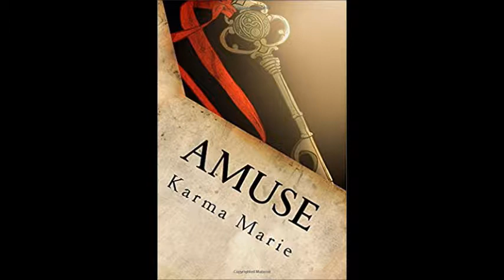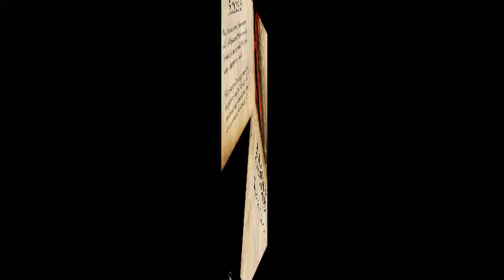WLTV at the Modesto Classic Con 2017 with Karma Marie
ᴘ ʟ ᴇ ᴀ s ᴇ ʀ ᴇ ᴀ ᴅ ▼

In this clip of "Wasteland TV," Agis261 talks with Karma Marie, writer of "Amuse." She talks with Agis261 about her novel and what inspired it.

Interviewing: Karma Marie, Writer of "Amuse".